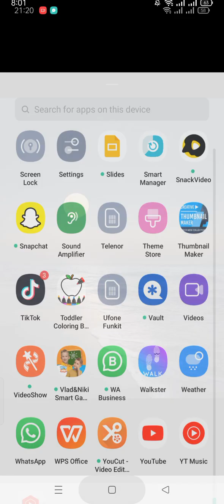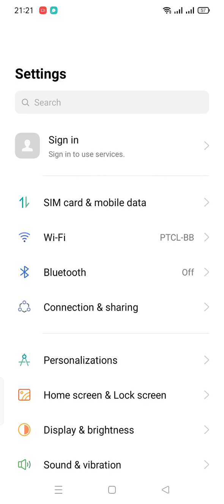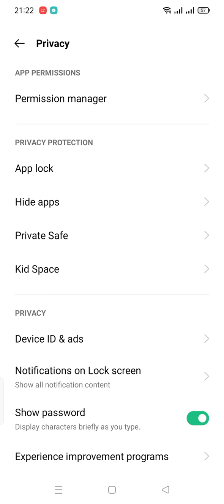How to open private safe option in oppo phones ! View set as private photos and videos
How to open private safe option in oppo phones ! View set as private photos and videos 2024
how to open private safe in oppo